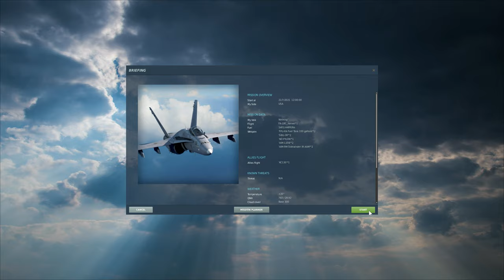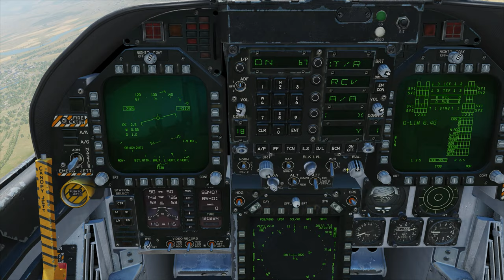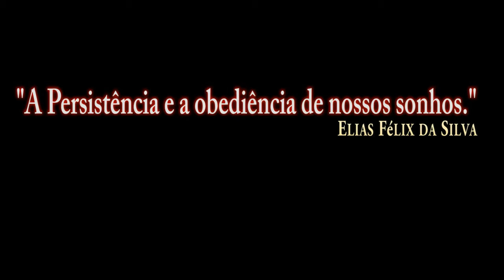DCS:F/A-18C Hornet AIR TO AIR REFUELING_/PT-BR_VÍDEO 1602